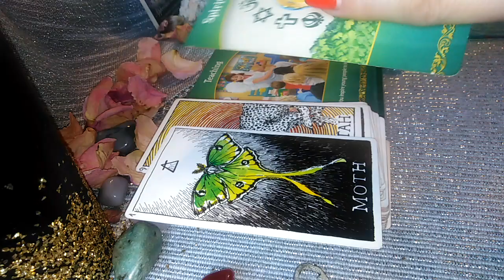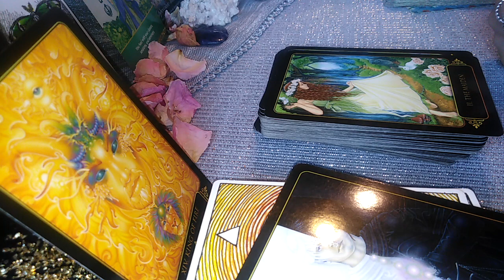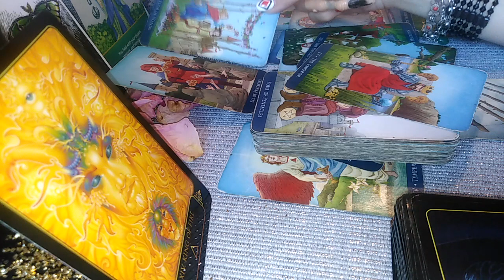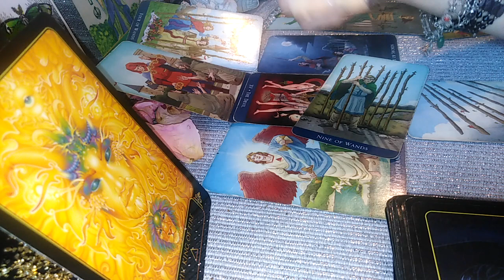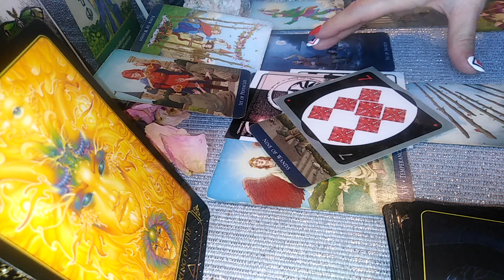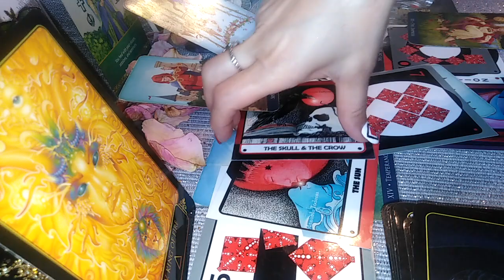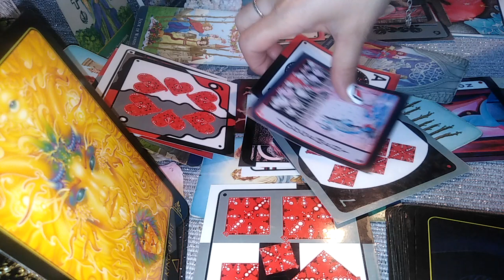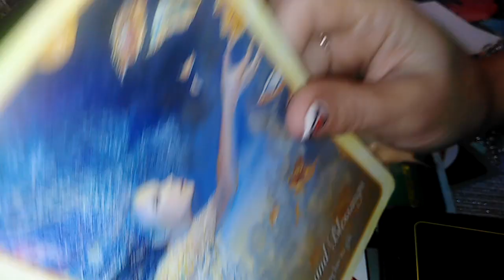SCORPION - NOIEMBRIE 2021 - A FI SAU A NU FI ... RENASCUT IN DRAGOSTE